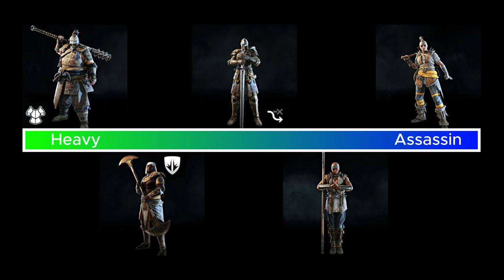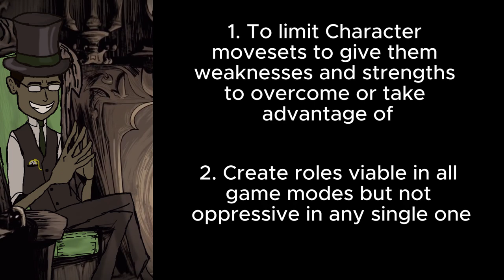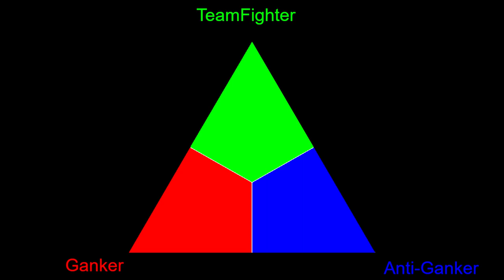Fixing For Honor | Hero Balancing & Repetitiveness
With how For Honor is going it seems that a lot of characters are getting gutted in the name of balancing and I believe this is because people think your hero has to be good at everything. I believe there is a way to balance characters so they can still be unique and have value.